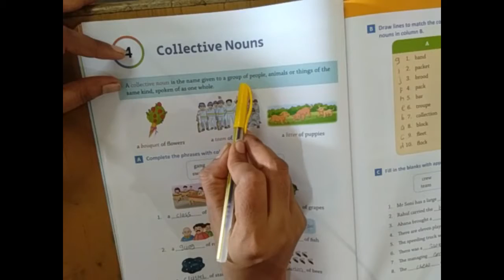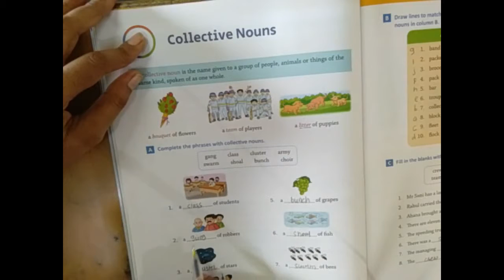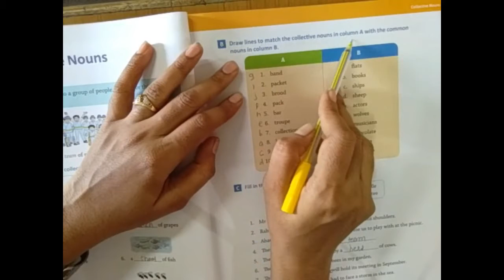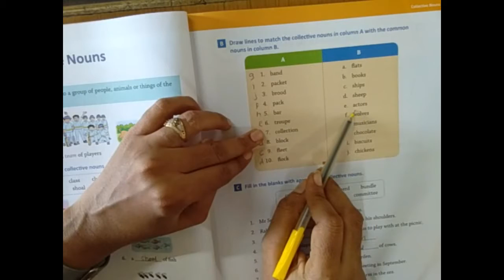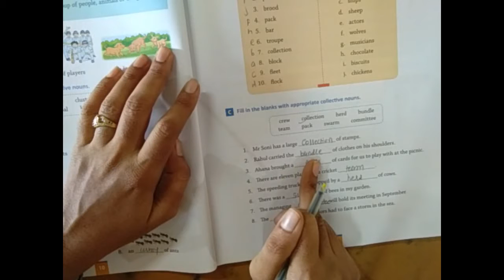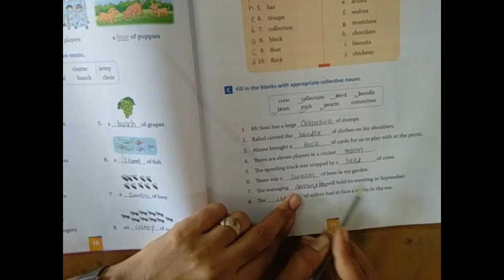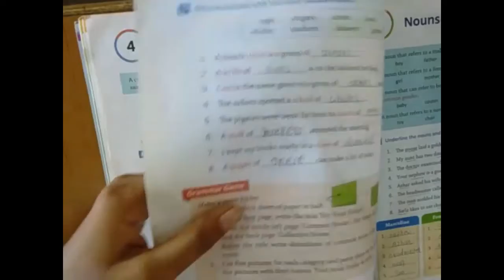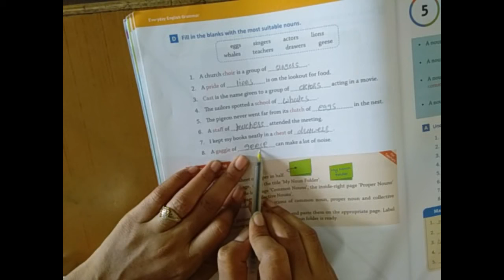STD-4| ENG.(GRAMMAR) | CHE-4 | COLECTIVE NOUNS |darshanschool Ratanpar